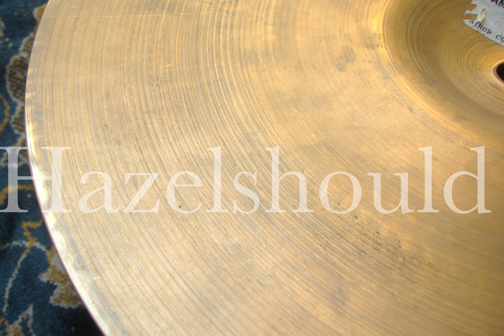Zildjian Vintage 60s 14" New Beat Hihats 911 1264g